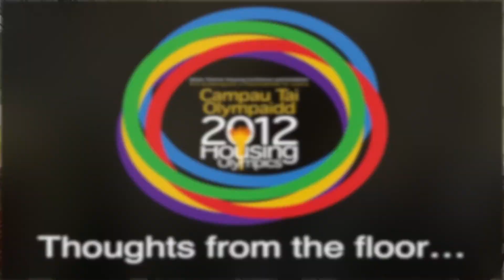TAI Day 1 Highlights (Pt. 2)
Highlights from the first day of TAI 2012